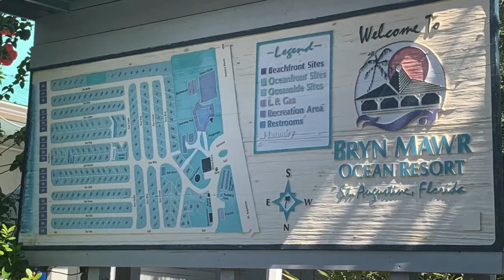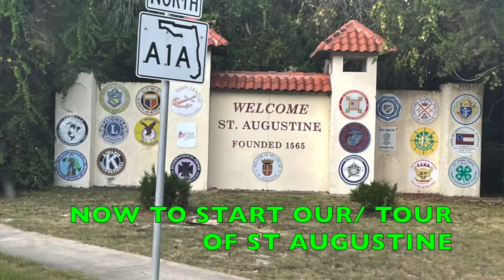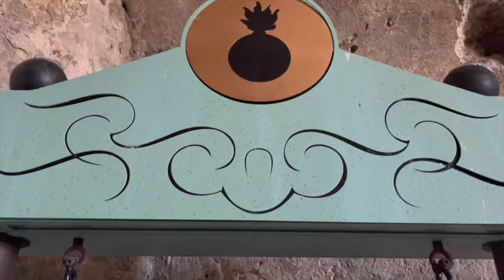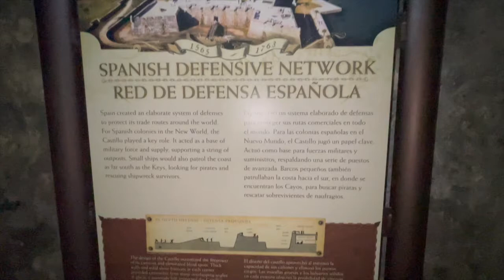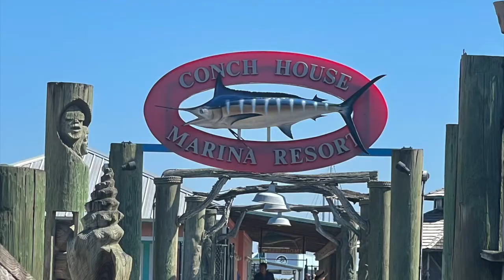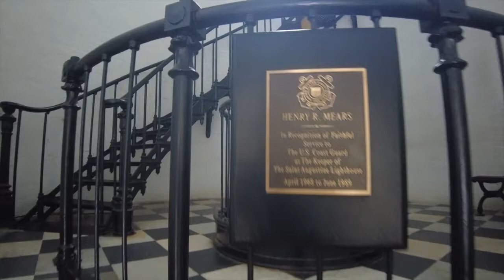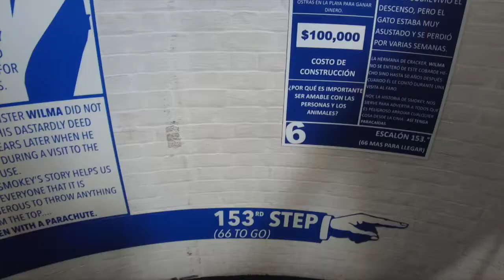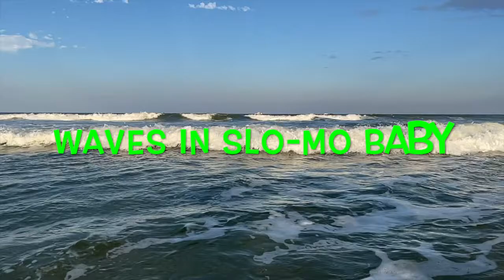ST AUGUSTINE LIGHTHOUSE | ANASTASIA ISLAND | MEETUP WITH BLUWAVE ODYSSEY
For today's roller coaster we take you along on our trip to meet Bob and Debbie with BluWave Odyssey.  Bob and Kyle enjoy some body surfing right before Kyle cooks some amazing Presidential Chicken. Next day we get to tour Castillo de San Marcos Fort, have lunch at the Conch House followed by climbing 219 stairs to get to the top of the Lighthouse! Wow what an amazing trip!! Bob and Debbie are absolutely incredible people, we loved getting to know them and hearing their stories!  If you don't know who they are, correct that immediately!!

Want to see Kyle get a Wet Willy?!?!? Make sure to drop into our Live Stream!!

Want to send us a cup of coffee OR see a short of Kyle getting a Wet Willy in your name?

Use for this video:
iMovie
Macbook
iPhone
Smooth-4 Smartphone Stabilizer Gimbal